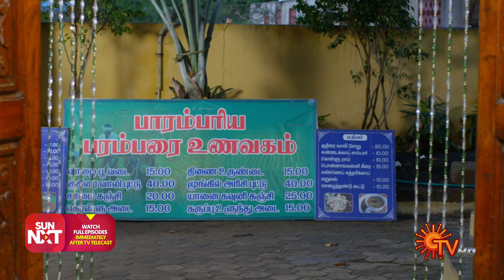Kannana Kanne - Preview | Full EP free on SUN NXT | 05 September 2022 | Sun TV | Tamil Serial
Watch the Preview of popular Tamil Serial KannanaKanne, that airs on Sun TV.

Watch all Kannana Kanne Full episodes FREE on SUN NXT App only in India. Offer Valid only in India, till 30th September 2022